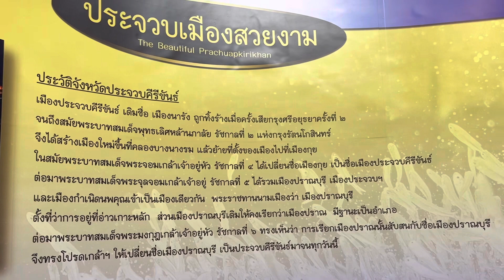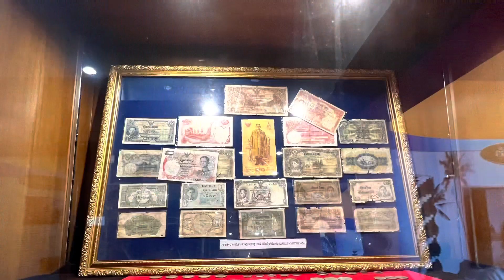ทริปเที่ยวประจวบ - ชมพิพิธภัณฑ์เมืองประจวบ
สโมสรเก่าของประจวบ เค้าปรับปรุงใหม่ให้เป็นพิพิธภัณฑ์เมืองประจวบ ซึ่งจะเปิดให้เข้าชมทุกวันศุกร์